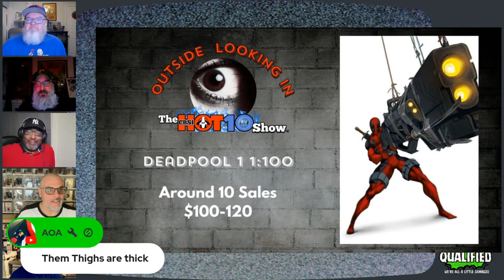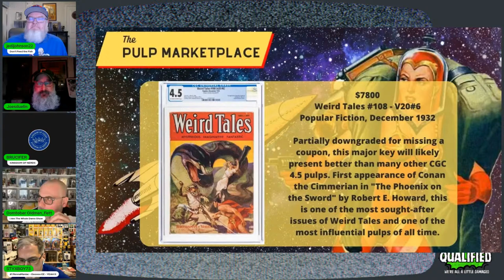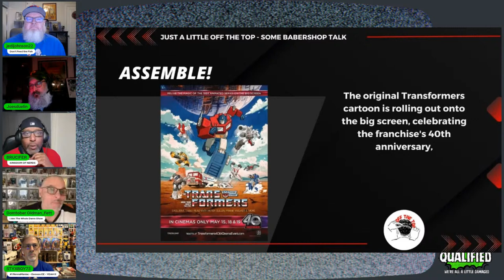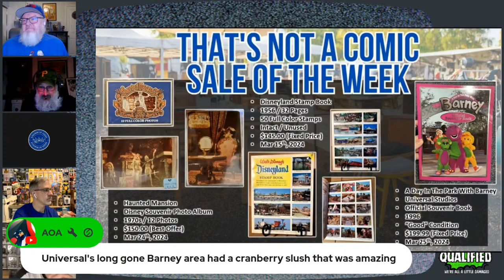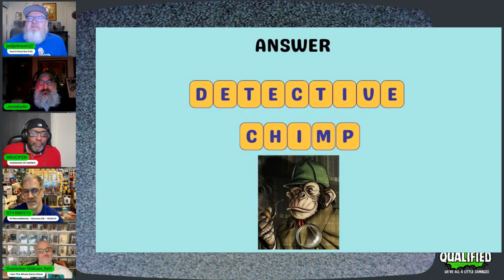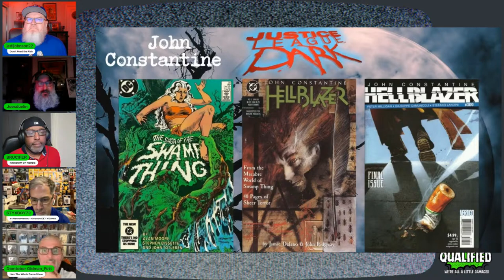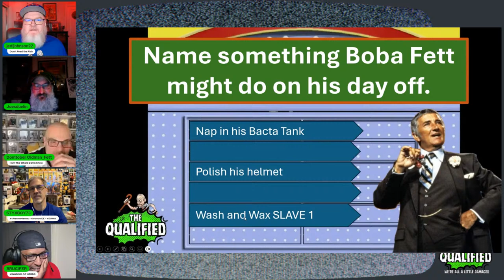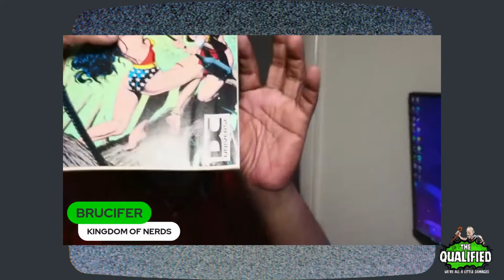DC Justice League Dark Spotlight | Outside Looking In CBSI Hot 10 | The Qualified | 04.05.2024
‘The Qualified’ Where we’re all a little damaged!

On tap for tonite, we will discussing…

The CBSI Hot 10 Outside Looking In list
An Justice League Dark Spotlight
Some fun non comic collectible sales
A New Qualified Game

Honest but unvarnished opinions on the latest Comic FOC, New Reads, Popular Art – and
Toy/Collectible Preorders & Releases.
Old dudes trying to stay young, have some laughs, and talk trash!

Join us for some R rated fun.

Intro 0:00
Outside Looking In 00:09:02
Comic Now and Later 00:20:52
Off the Top 00:33:30
Not Comic Sales of the Week 00:55:45
New Game with Styxboy 01:30:37
Justice League Dark Spotlight 01:09:53
Qualified Family Feud 01:33:48
Pickups 01:42:02

Follow Jedi on IG: / jedijohnson22
Follow Dom on IG: / domtober_aka_oldman_fett
Follow Styx on IG: / styxboy73
Follow Joe on IG: / joesduelin
Follow Bruce on IG: / kingdomofnerds_ and YouTube @KINGDOMOFNERDS_

The Qualified, GomL, News, Comics, Collectibles, Movies, Trivia, Memes, Pickups, Pop Culture,
Comic Sales, toys, Art, Live Giveaways, Comic FOC, Toys, Statues, Funko Pops, Hasbro,
Spider-man, batman, joker, Good Girl Art, Pinups, Comicbooks, mcu, dcu, Get off my Lawn,
Entertainment, funny, DC comics, youtubecomicshows,justiceleaguedark, zatanna, madamexanadu,  deadman, swampthing, johnconstantine